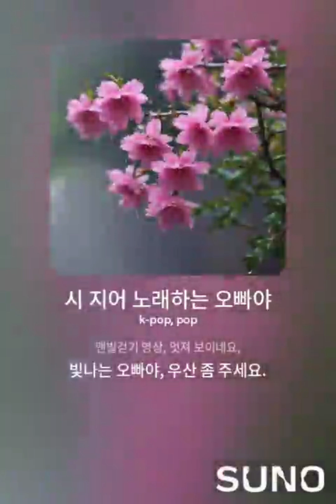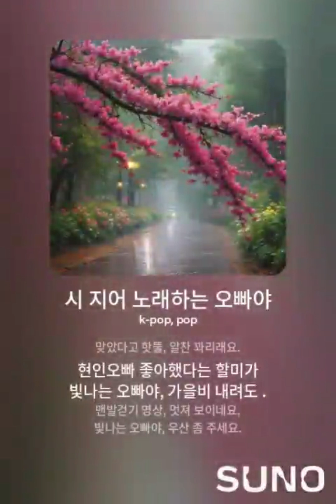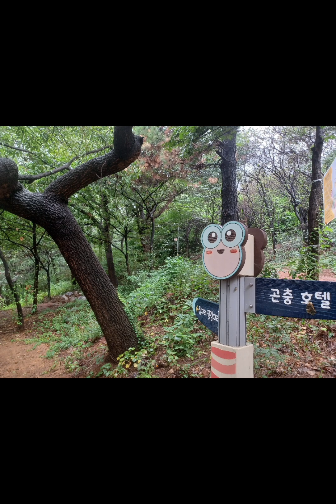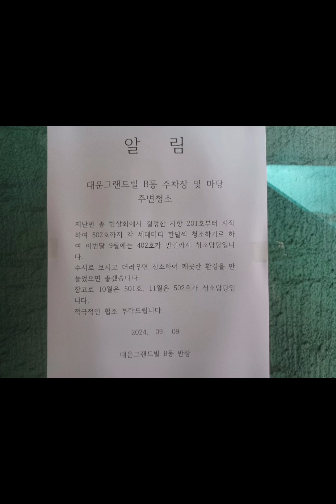0912.착한목 가사 12탄 시 지어 노래하는 오빠야_이창원법성6